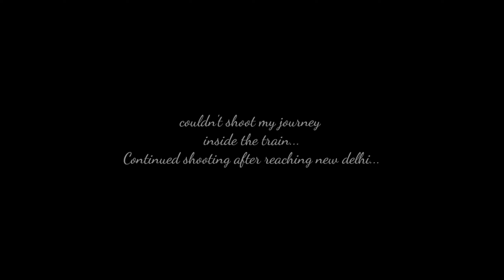Time to Say Final goodbye to RPCAU Pusa | Journey from Bihar to Himachal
Join me as I relive the unforgettable moments of the 3rd convocation at Rajendra Prasad Central Agricultural University (RPCAU) in Pusa, Bihar. In this captivating video, I'll take you through the excitement and grandeur of the convocation ceremony, celebrating the achievements of talented graduates. As the last day in RPCAU concludes, I bid farewell to the campus and embark on an adventurous journey back to Himachal Pradesh. Experience the scenic train ride from Muzaffarpur to New Delhi, where I explore the iconic New Delhi Railway Station. While exploring the city, I encounter some scammers near Kashmiri Gate Metro Station, who try to deceive me. Learn how I navigate this situation and continue my journey to reach ISBT Delhi, where we finally make my way back to the picturesque landscapes of Himachal Pradesh. Join me in this incredible travel tale filled with education, culture, and thrilling encounters!